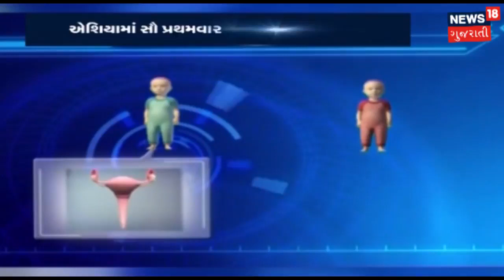Dr Mehul Damani Interview (એશિયામાં સૌ પ્રથમવાર ગર્ભાશય ટ્રાન્સપ્લાન્ટ ) on News18 Gujarati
Welcome to Planet Women, the pioneering Fertility Centre in Ahmedabad, Gujarat, India since 1995. Our mission is to provide Advanced Assisted Reproductive Technology (ART) on par with global standards. At Planet Women, we offer a comprehensive range of services, including IUI, IVF, and cutting-edge techniques like vitrification, embryoscope, ERA, IMSI, and ICSI, significantly improving pregnancy success rates.
Our world-class facilities and ethical treatment have earned us accolades and helped patients from across the globe, including the USA, Canada, Nigeria, South Africa, Dubai, Russia, Germany, and Bangladesh. With over 27 years of experience, we boast the highest pregnancy and "Take Home Baby" rates, ensuring your journey from conception to childbirth is comfortable and joyous.
Join us as we strive to excel in gynaecological care, create a vast knowledge base, and enhance public healthcare through education and diagnostic camps. At Planet Women, your experience is our top priority, from advanced infertility treatments to exceptional maternity care.
👉🏻Key Highlights:
Over 27 years of expertise in fertility and gynaecological care.
Highest pregnancy success rates (70-76% per embryo transfer).
Leading techniques like IUI, IVF, IMSI, ICSI, and more.
World-class maternity unit with state-of-the-art facilities.
Ethical and standardized treatments attracting patients globally.
Let Planet Women be your partner in your journey towards parenthood and a healthy life.
All your Answers at one Place:
Female Infertility Clinic I Male Infertility Clinic I 3-D, 4-D & Gynaec Sonography
Surrogacy I Laser Assistant Hatching I Manopausal Clinic I FOGSI recognized Training Centre
Dr. Mehul Damani & Dr. Sonal Damani
Dr. Devansh Sheth & Dr. Vidhi Patel
IVF and Infertility Specialists
Endoscopic Surgeons
👉Follow us on : Facebook: @Planet Women